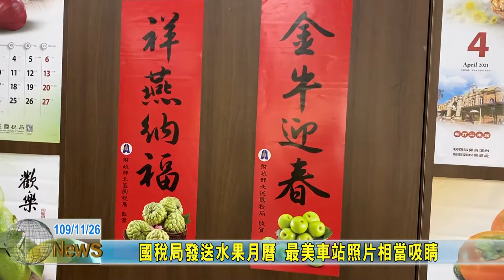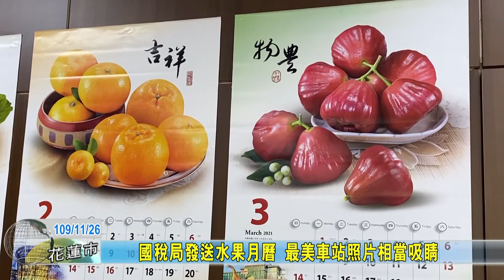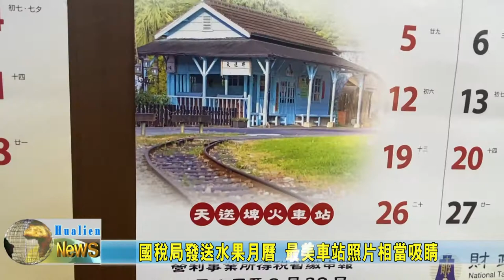20201126 04 國稅局發送水果月曆 最美車站照片相當吸睛